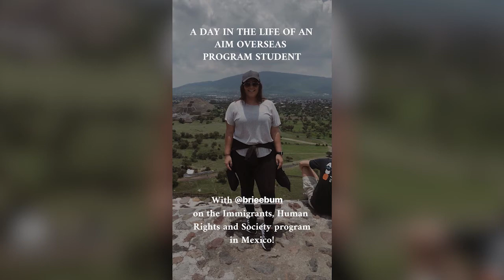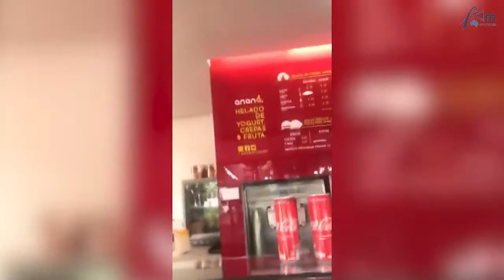A Day in the Life on the Immigrants, Human Rights and Society program in Mexico | AIM Overseas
Brianna spent 3 weeks in Mexico City studying Immigrants, Human Rights and Society with AIM Overseas. She spent her time in Mexico studying at La Salle University. This was a day in Brianna's life while studying on AIM Overseas' Immigrants, Human Rights and Society program.

We are Australia's leading provider of overseas study experiences for Australian university students.